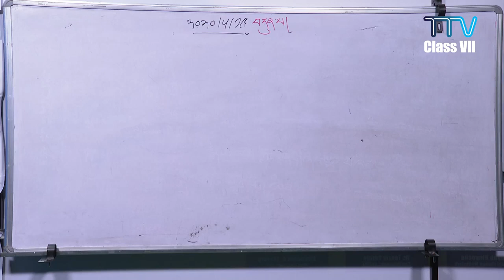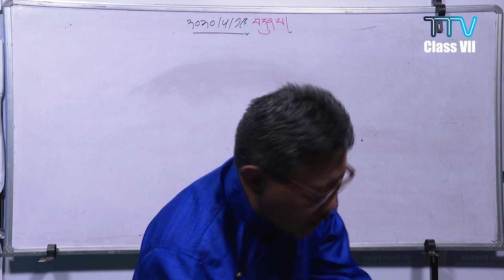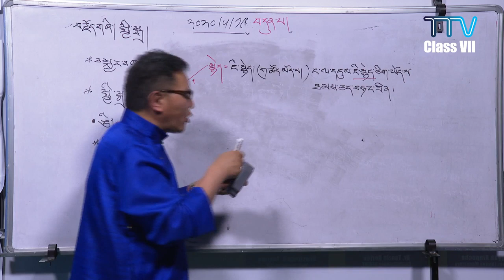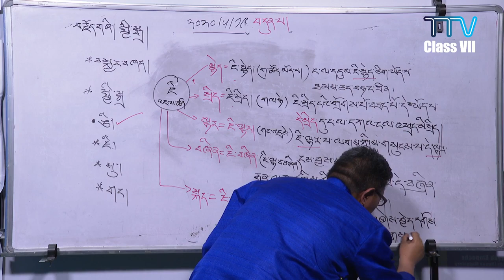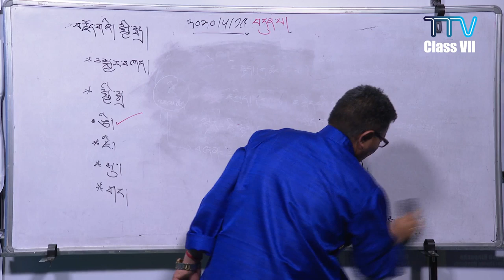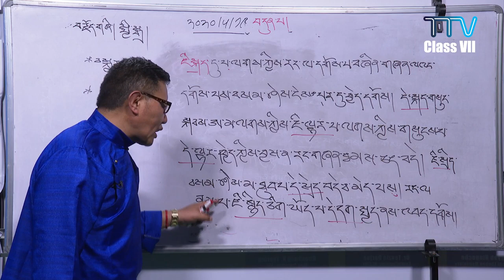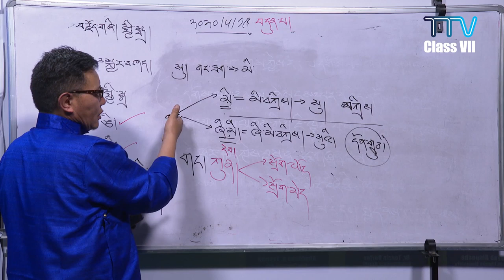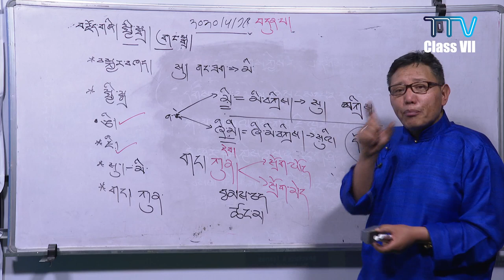འཛིན་རིམ་བདུན་པའི་བོད་ཡིག སློབ་ཚན་བརྒྱད་པ། སྤྱི་སྒྲ།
ངོ་སྤྲོད། ཕྱི་ལོ་ ༢༠༡༩ ཟླ་ ༡༢ ནང་རྒྱ་ནག་ཝུ་ཧན་ནས་ཁྱབ་གདལ་བྱུང་བའི་ཏོག་དབྱིབས་གཉན་རིམས་༡༩ (COVID-19) རྐྱེན་པས་རྒྱ་གར་གཞུང་གིས་སྔོན་འགོག་ཆེད་སྒོ་རྒྱ་བསྡམས་པའི་བཀའ་རྒྱའི་འོག་སློབ་གྲྭ་ཚུགས་མ་ཐུབ་པར་བརྟེན། ཤེས་རིག་ལས་ཁུངས་ཀྱིས་གོ་སྒྲིག་གིས་སློབ་ཚན་ཁག་གི་སློབ་ཁྲིད་དྲ་བརྙན་འདི་དག་བཟོ་སྒྲིག་ཞུས་པ་ཡིན། ཕྱི་དྲིལ་ལས་ཁུངས་ཀྱི་བོད་ཀྱི་སྒྲ་བརྙན་ཚན་པས་ཐད་གཏོང་གི་ལམ་ནས་ཁྲིད་པ་ཡིན། ཁྲིད་མཁན། དྷ་ས་བོད་ཁྱིམ་གྱི་བོད་ཡིག་རྒྱུས་སྟོན་པ་རྒན་མིང་ཆུང་ལགས་ཡིན།